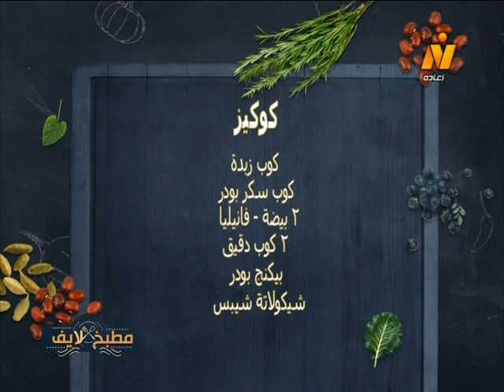بسكويت القهوة – كيكة البسبوسة – كوكيز